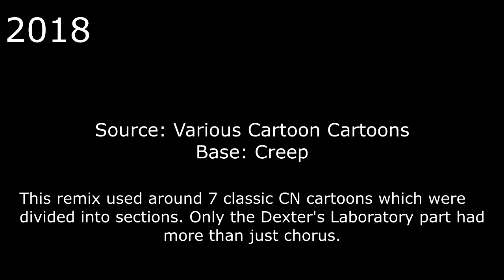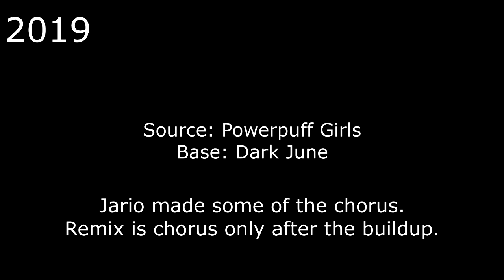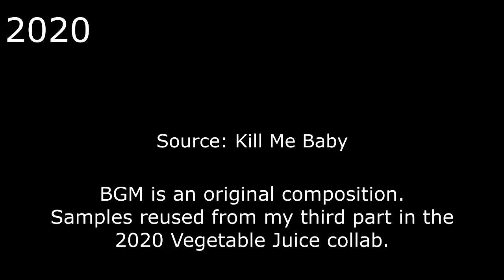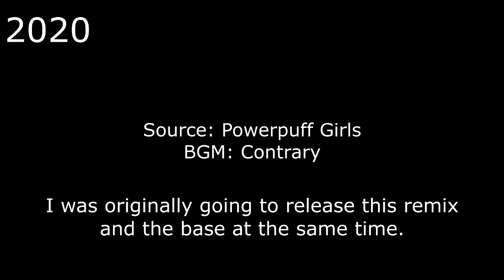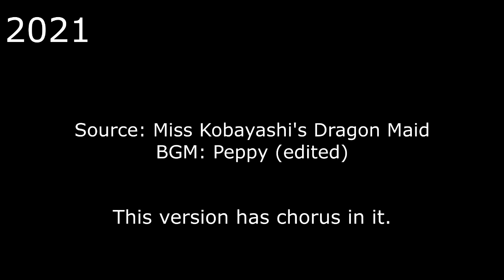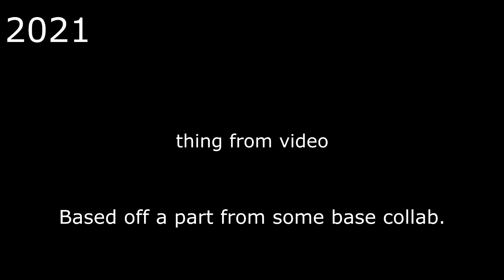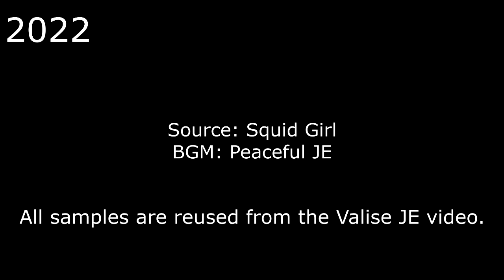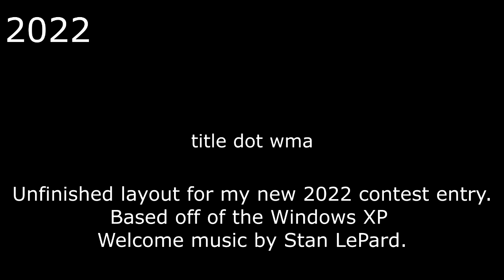Unfinished Projects 2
I've been meaning to make another one of these compilations ever since the last one from around 2014 or 2015. The projects are sorted by year, but not by exact dates. Many of these projects were scrapped due to lack of interest or I was not satisfied with the direction the project was heading.

TIMESTAMPS:

2017
Clash-A-Rama - Metro 0:00
PPG - Kalium 0:55
Sushi Pack - Otit 1:16

2018
Cartoon Cartoons - Creep 1:33
Gravity Falls - Extended 2:01
TF2 - Extended 2:40
Hilda - Aqua Bay x Oli 3:21

2019
Simpsons - Crab 3:49
PPG 2016 - Crab 4:04
House of Mouse - Hologram 4:23
Harpy Gee - Hyper ZE 4:45
PPG - Dark June 4:56
remix prototype 1 6:49
Multisource - Game With Rabbit 8:20

2020
component 9:03
Kill Me Baby YTPMV? - 10:47
Ed Edd n Eddy - No BGM V2 11:59
Spongebob - GYA JE 14:32
PPG - Contrary 16:41
yogurt 18:06
remix prototype 3 18:41

2021
Dragon Maid - Peppy (with chorus) 20:20
Jug JQE 23:00
Peppy JQE 24:16
Sense JQE 26:50
Sense JQE Remake 27:53
Soaring V0.5 MKII Layout 28:21
thing from video 29:01

2022
Squid Girl - Peaceful JE 29:24
Eduardo JQE 31:43
GYA JQE V2 32:40
Psithurism JQ-Edit 34:50
Type Layout 35:57
Clash-A-Rama - Type Layout 37:09
title dot wma - 38:21